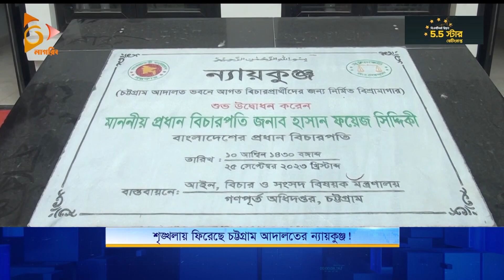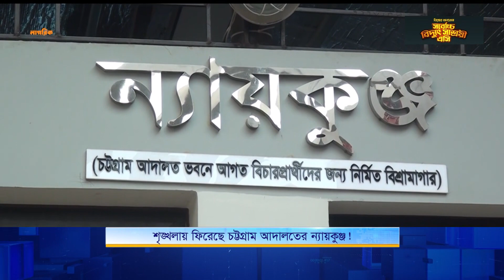শৃঙ্খলায় ফিরেছে চট্টগ্রাম আদালতের ন্যায়কুঞ্জ! Nagorik TV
NAGORIK TV
Address: Kha-53, Nikunja-2, Dhaka-1229